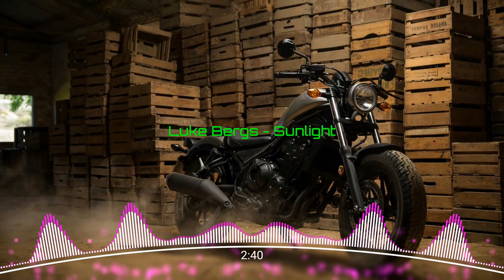non copyright music for youtube videos Sunlight by Luke Bergs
non copyright music for youtube videos

free & safe to use as background music for your videos

All music is free to download and use as background music for personal user-generated content posted on various social media platforms.

 Non-commercial purposes only, however, you are allowed to monetize your videos on platforms such as YouTube as long as you attribute the artists.